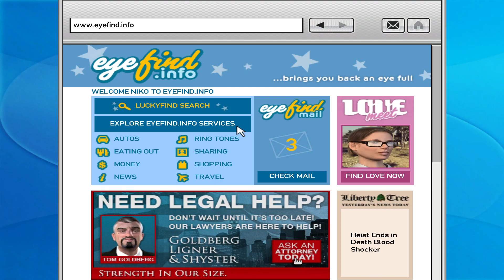Grand Theft Auto 4 (PC) Gameplay Part 16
Heist gone wrong :(